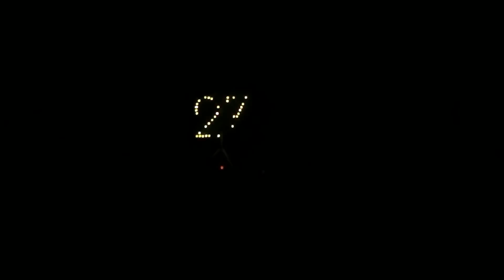Feuerwerk "Inferno" der § 27 er. Teil1.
Das zweite Treffen der § 27 mit einem Feuerwerk das sich sehen lassen konnte . Ein unvergesslicher Abend .